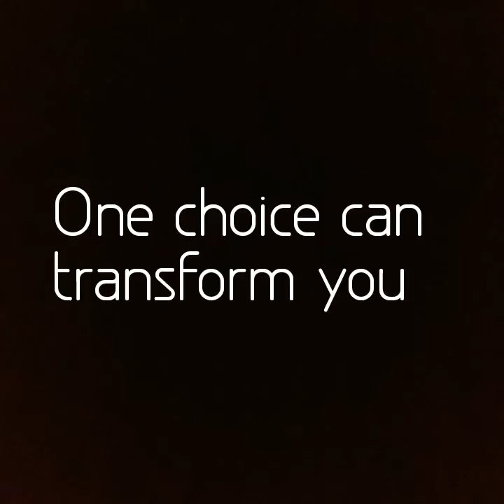Allegiant Book Trailer